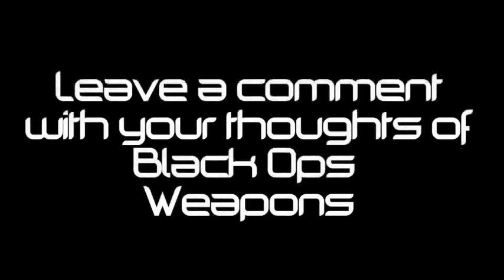Call of Duty Black Ops Confirmed Weapons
Call of Duty Black Ops Confirmed Weapons from the released trailer.  Also in the video you will see some predicted weapons that will be in the game based on the time period.

For those of you that don't know, Call of Duty Black Ops is the seventh installment in the Call of Duty series and is being developed by Treyarch.  The game is said to be set in various locations including Vietnam and Cuba,  and judging from weaponry and dates given in the trailer, it is set at any point between 1960 to 2010. It is planned to be released on November 9, 2010. Treyarch has stated that Black Ops will be much grittier than Modern Warfare 2 and that the differences between World at War and Black Ops will be as significant as the differences between Call of Duty 2 and Call of Duty 4: Modern Warfare[citation needed]. The trailer released on May 18, 2010, which indicated that the game will have a story stressing the fine lines between good and evil, as well as a greater amount of story featuring the Vietnam War than previously suspected. They have also said that Black Ops will feature considerably more stealth than any previous entries in the Call of Duty series.